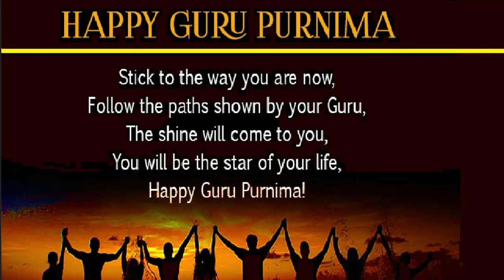गुरु पूर्णिमा 2023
गुरु पूर्णिमा 2023 | गुरु को नमन करके अपने जीतने भी कार्य है स्टार्ट करे सभी काम पूरे होंगे